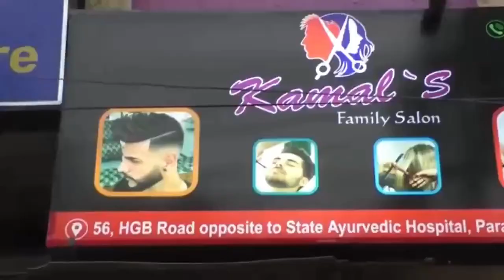ত্রিপুরা প্রদেশ কংগ্রেসের সাংবাদিক সম্মেলন ।